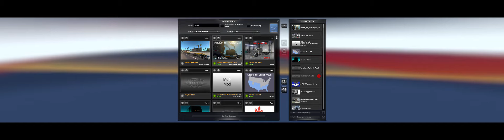American Truck Simulator